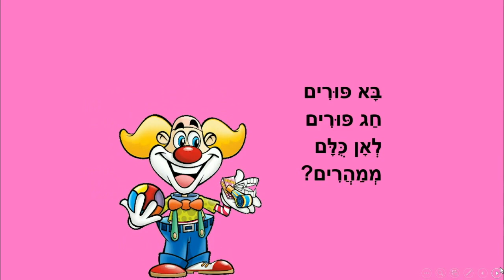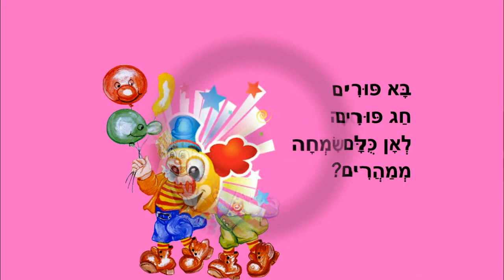ארבע מצוות פורים - כתבה: ריקי זקן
ארבע מצוות פורים
פורים לילדים